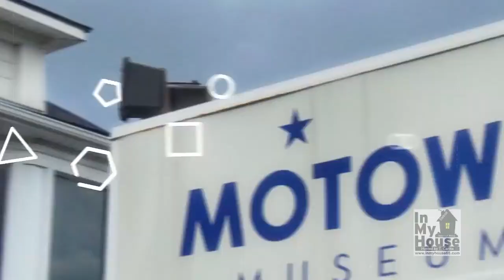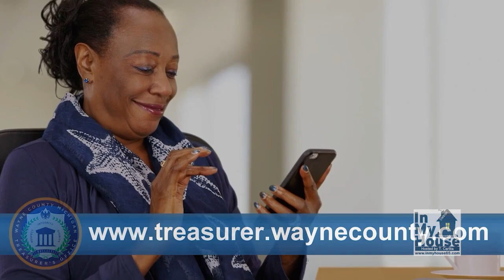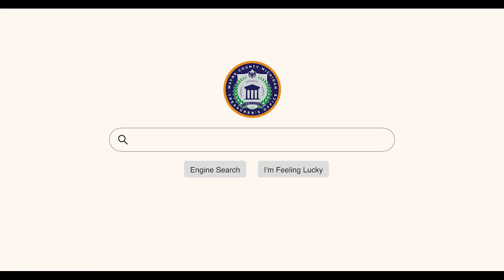IMH EP 469 Tylr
This week on In My House Techno Music Show, featuring interviews with DJ &amp; producer Tylr.
Plus, music videos by Meauxtown, France Emerging Artist, Berry.
Let the music Play...!!! In My House Techno Music Show continues to stay true to the mission. "Where the TRUE stories are told and GREAT music is played!”Enjoy the show!